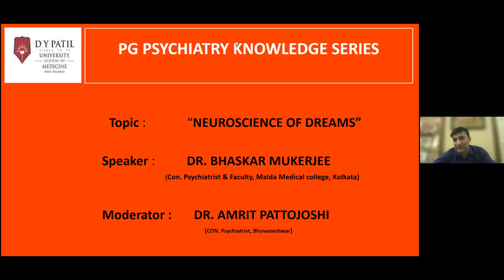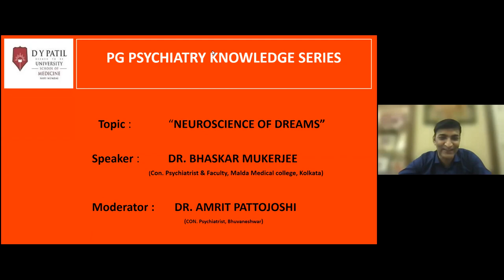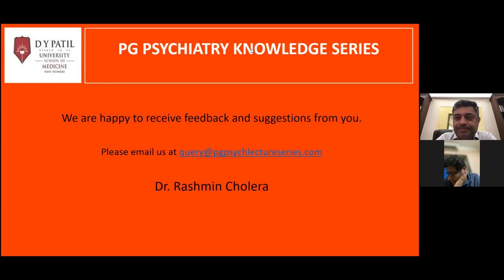Neuroscience of Dreams || Dr. Bhaskar Mukerjee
@mindsmithindia Medical Director, Dr. Bhaskar Mukherjee in conversation with @pgpsychlectureseries6956 on Neuroscience of Dreams. The session is moderated by Dr. Amrit Pattojoshi, consulting Psychiatrist, Bhuvaneshwar.

Credits: @pgpsychlectureseries6956

MindSmith Healthcare Services Private Limited

Address: S132, Block E, Greater Kailash II, Greater Kailash, New Delhi, Delhi 110048